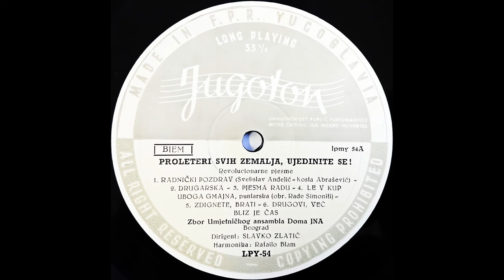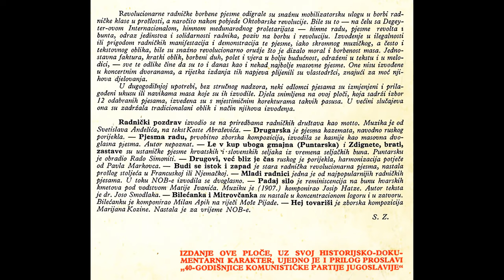GRAMOFONSKE PLOČE SFRJ - Zbor Umj. Ans. Doma JNA, BG - 1960 - AO2 - Drugarska - HD 4K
Zbor Umjetničkog Ansambla Doma Jugoslavenske Narodne Armije - Beograd - 1960 - Proleteri Svih Zemalja Ujedinite Se! - Revolucionarne Pjesme - Ploča 01 - A Strana -

AO2 - Zbor Umjetničkog Ansambla Doma Jugoslavenske Narodne Armije - Beograd - Drugarska

Revolucionarne radničke borbene pjesme odigrale su snažnu mobilizatorsku ulogu u borbi radničke klase u prošlosti, a naročito nakon pobjede Oktobarske revolucije. Bile su to - na čelu sa Degeyter-ovom Internacionalom, himnom međunarodnog proleterijata - himne radu, pjesme revolta i bunta, odraz jedinstva i solidarnosti radnika, poziv na borbu i revoluciju. Izvođenje u ilegalnosti ili prigodom radničkih manifestacija i demonstracija te pjesme, iako skromnog muzičkog, a često i tekstovnog oblika, bile su snažno revolucijarno oružje što je dizalo moral borbenost masa. Jednostavna faktura, kratki oblik, borbeni duh, polet i vjera u bolju budućnost, odraženi u tekstu i u melodici, - sve te odlike čine da su to i danas kao i nekad najbolje masovne pjesme. One nisu izvodene u koncertnim dvoranama, a rijetka izdanja tih napjeva plijenili su vlastodršci, znajući moć njihova djelovanja. U dugogodišnjoj upotrebi, bez stručnog nadzora, neki odlomci pjesama su izmjenjeni i prilagođeni ukusu ili navikama masa koje su ih izvodile. Djela snimljena na ovoj ploči, koja sadrži izbor 12 odabranih pjesama, izvedena su s mjestimičnim korekturama takvih pasusa. U većini slučajeva ona su zadržala tradicionalni oblik i način izvođenja.

Radnički Pozdrav izvodio se na priredbama radničkih društava kao motto. Muzika je od Svetislava Anđelića, na tekst Koste Abraševića. - Drugarska je pjesma kazemata, navodno Ruskog porijekla. - Pjesma radu, prvobitno zborska kompozicija, izvodila se kasnije kao masovna dvoglasna pjesma. Autor nepoznat. Le V Kup, Uboga Gmajna (Puntarska) i Zdignete, Brati, Zastave su ustaničke pjesme Hrvatskih i Slovenskih seljaka iz vremena seljačkih buna. Puntarsku je obradio Rado Simoniti. - Drugovi, Već Bliz Je Čas Ruskog je porijekla, harmonizacija polječe od Pavla Markovca. - Budi Se Istok i Zapad je stara radnička revolucionarna pjesma, nastala prošlog stoljeća u Francuskoj ili Njemačkoj. - Mladi Radnici jedna je od najpopularnijih radničkih pjesama. U toku NOB-e izvodila se dvoglasno. - Padaj Silo i Nepravdo je reminiscencija na bunu Hrvatskih kmetova pod vodstvom Matije Ivanića. Muziku je (1907.) komponirao Josip Hatze. Autor teksta je dr. Joso Smodlaka. Bilećanka i Mitrovčanka su nastale u koncentracionom logoru i u zatvoru. Bilećanku je komponirao Milan Apih na riječi Moše Pijade. - Hej, Tovariši je zborska kompozicija Marijana Kozine. Nastala je za vrijeme NOB-e.
S. Z.

"Izdanje Ove Ploče, Uz Svoj Historijsko-Doku-Mentarni Karaketer, Ujedno Je i Prilog Proslavi "40-Godišnjice Komunističke Partije Jugoslavije".

Dirigent: Slavko Zlatić
Harmonika: Rafailo Blam
Glavni Urednik: Jure Robežnik